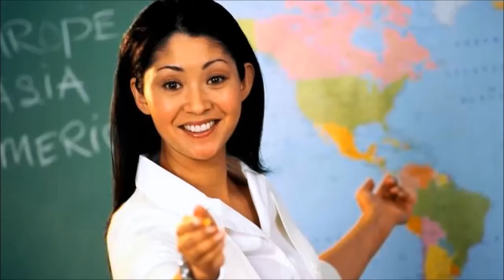Made a New Channel. Why?